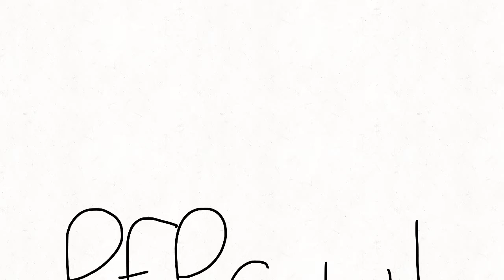Pfp contest! 🥺💝 (closed) read desc for rules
1. Don’t trace
2. Don’t steal/copy but you can get inspired
3. Anyone can join :v
4. Use this hashtag
5. Have fun!

Edit: oh wait I forgot the prizes, here:

1st place:
Drawing gets to be my pfp forever, 3/4 subs from me and my alts, Fanart, gets to Collab with me (optional), gets to be my online friend, gets to be in a animation I make and three shoutout’s.

2nd place:
2 subs from me and my alts, Fanart, gets to be my online friend and a shoutout in two videos.

3rd place:
Fanart, gets to be my online friend and a shoutout in one video

Gonna be annoucing the winners soon!! ⸝⸝ʚ̴̶̷̆ ̯ʚ̴̶̷̆⸝⸝